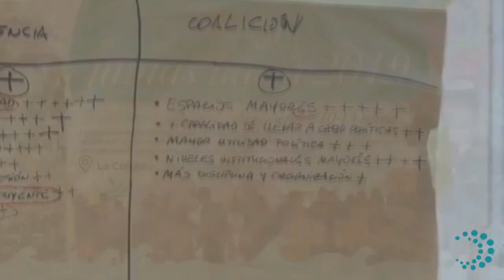Málaga Ahora llama a un encuentro por una posible confluencia con la que desbancar al PP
La candidatura municipalista se muestra abierta al diálogo con la ciudadanía, fuerzas sociales y políticas para definir una confluencia con la que concurrir a las elecciones municipales de 2019.
El día 13 de diciembre es la fecha señalada por Málaga Ahora para el inicio de un diálogo «generoso, flexible y público».